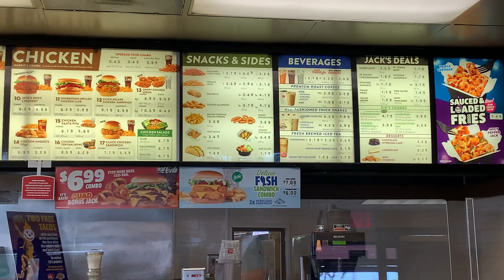Jack in the box